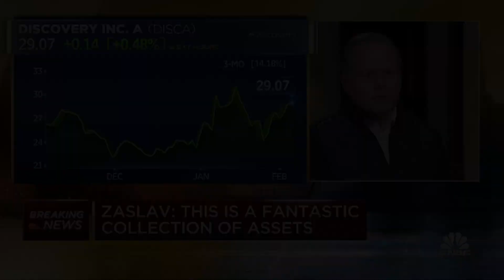Discovery CEO on WarnerMedia merger: This is a fantastic collection of assets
Discovery CEO David Zaslav sits down with CNBC 'Squawk Box' team in Pebble Beach, California, to discuss the company's planned merger with WarnerMedia.